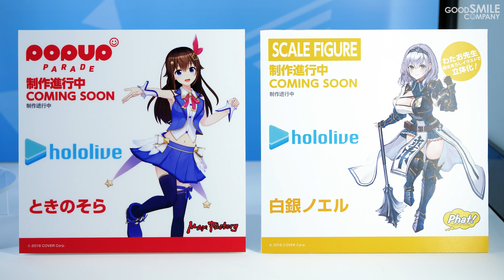New HOLOLIVE Figures—Updates and More! | WonHobby 34 Showcase Part 1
Join us as we take a close look at the "hololive production" figure exhibition corner at Good Smile Company and Max Factory's WonHobby 34 figure exhibition! The video features upcoming figures of hololive VTubers like Houshou Marine, Sakura Miko, Usada Pekora, Oozora Subaru and many more in stunning 4K 60FPS quality!

*Figures displayed in this video are prototypes and may be subject to change.

0:00 Introduction
0:26 Nendoroid Usada Pekora
0:38 Nendoroid Uruha Rushia
0:48 Nendoroid Houshou Marine
0:59 Nendoroid Akai Haato
1:10 Nendoroid Gawr Gura
1:30 Nendoroid Oozora Subaru
1:43 Nendoroid Shirakami Fubuki
1:57 Nendoroid Sakura Miko
2:15 Nendoroid Minato Aqua
2:28 Nendoroid Natsuiro Matsuri
2:38 Nendoroid Tokino Sora
2:57 POP UP PARADE Nekomata Okayu
3:10 POP UP PARADE Inugami Korone
3:25 POP UP PARADE Shirakami Fubuki
3:40 POP UP PARADE Ookami Mio
4:00 POP UP PARADE Sakura Miko
4:16 POP UP PARADE Usada Pekora
4:29 POP UP PARADE Tokino Sora & Scale Figure Shirogane Noel
4:40 1/7 Scale Figure Houshou Marine
5:12 figma Shirogane Noel
5:25 figma Shiranui Flare
5:35 figma Uruha Rushia
5:56 figma Usada Pekora
6:12 Outro